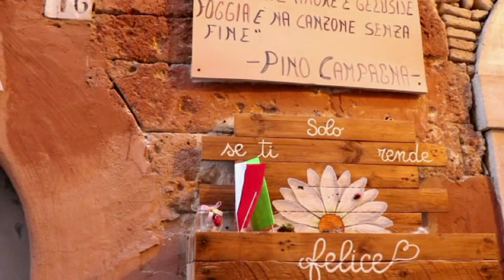Vico Corridoio - Tu si na cosa grande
Questo e' il video interamente girato nella serata dedicata al vico piu' famoso del centro storico di Foggia.Fortemente voluto e creato grazie all'intuizione della famiglia Vaccariello,che ha ridato valore e  memoria di tanti foggiani spesso dimenticati ma saliti agli onori per aver portato in giro la loro grande foggianita'.Ad allestire quello che ormai e' diventato un vero e proprio museo della memoria hanno contribuito numerosi commercianti e residenti della zona offrendo cimeli e quant'altro.Di questi non puo' passare inosservato il grande contributo di Savino ,l'encomiabile e generosissimo tifoso rossonero onnipresente con il suo pittoresco folklore. Tu si na cosa grande e' infine la dedica dei nostri artisti di strada Bratti,Blasi e Dicarolo per Vico Corridoio ormai diventato luogo di culto di passanti e turisti che si fermano a guardare e  a farsi i selfie.